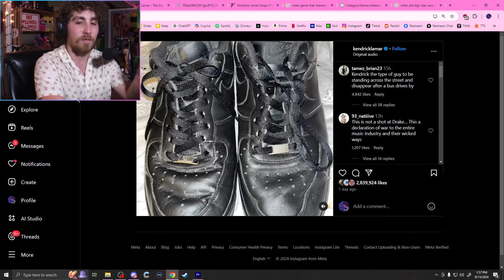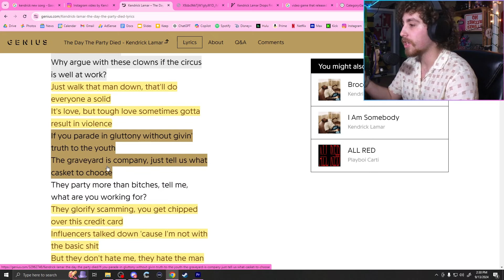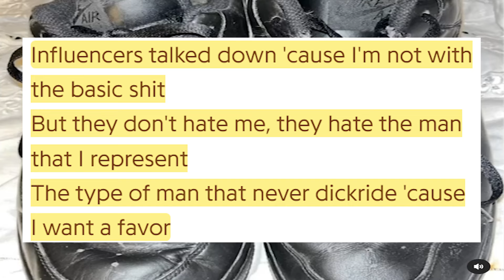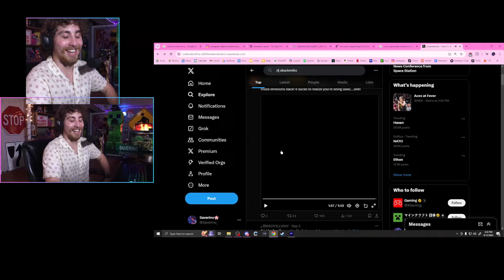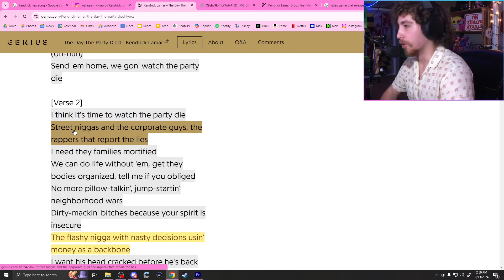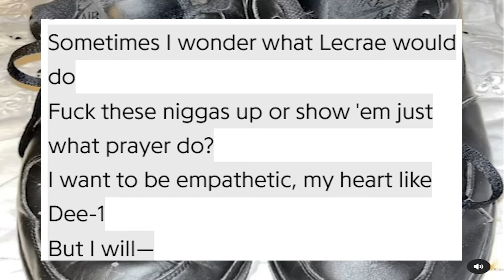Kendrick Declared WAR On The Music Industry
I try to listen sometimes

Howdy! In this video, we're gonna be diving head first into Kendrick's latest release: The Day The Party Died. Lets dig into some of the lyrics, themes, and hidden messages that define Kendrick's style, and how this could connect to the overarching beef with Drake that supposedly ended a few weeks ago. Lets do it.